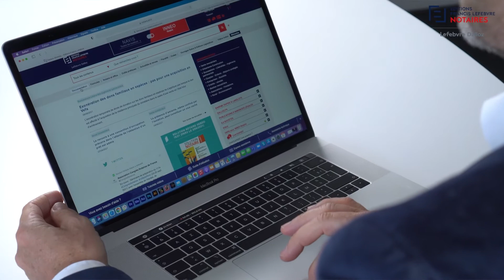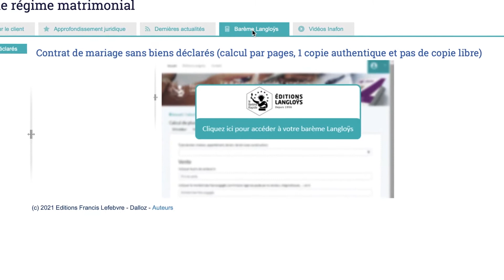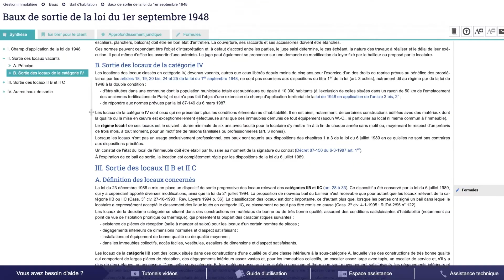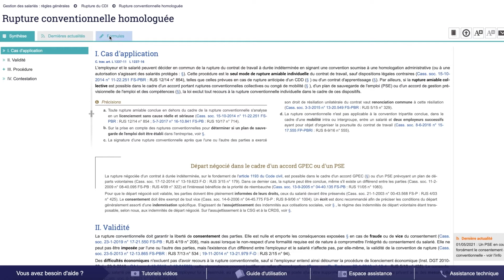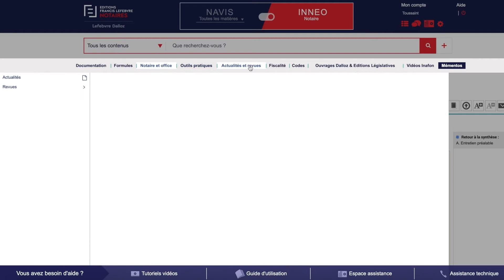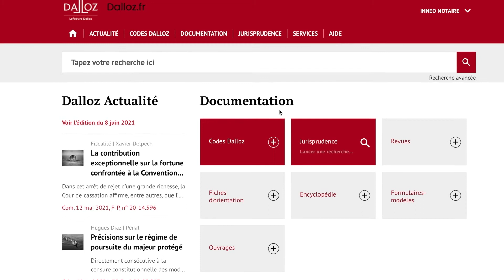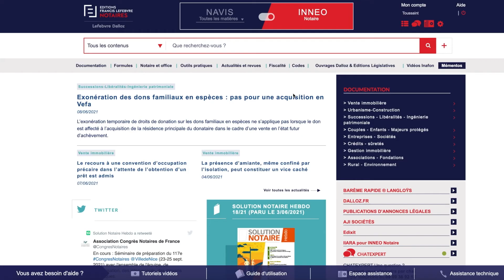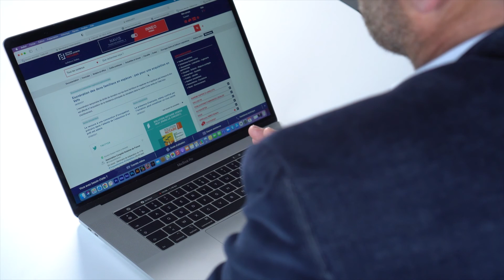INNEO Notaire : La solution numérique vers tous les contenus et services dédiés à la Profession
Nous sommes ravis de vous retrouver dans le cadre du 117ème Congrès des Notaires de France. Rendez-vous à Nice stand R10 ou en digital sur la plateforme du Congrès pour découvrir Innéo Notaire, la solution documentaire en ligne des Editions Francis Lefebvre Notaires. Elle bénéficie d’innovations éditoriales qui portent tant sur les contenus (issus du Groupe Lefebvre Dalloz) que sur les services proposés par ce Groupe et ses partenaires de l’écosystème Notarial. Cette vidéo de 15 minutes présente les aspects les plus innovants d’Innéo Notaire, outil conçu pour optimiser la productivité et faciliter l’accès à l’information opérationnelle pour l’ensemble des collaborateurs de l’Office Notarial. Avec Vincent Toussaint, Directeur des Editions Francis Lefebvre Notaires, Groupe Lefebvre-Dalloz.